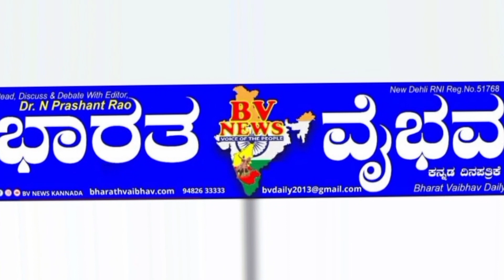Vijayanagar ವಿಜಯನಗರ: ವೃದ್ಧರಿಗೆ ಬಾಳಿಗೆ ಚೈತನ್ಯ ನೀಡದ ಪುನಶ್ಚೇತನ ವೃದ್ಧಾಶ್ರಮ